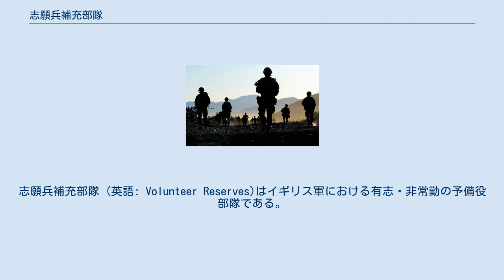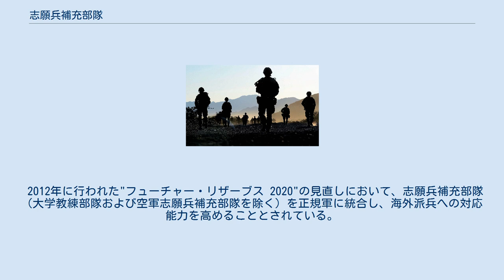志願兵補充部隊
志願兵補充部隊 (英語: Volunteer Reserves)はイギリス軍における有志・非常勤の予備役部隊である。
 正規予備役と異なり、志願兵補充部隊は召集に応じて即戦力となることを期待できる退役軍人を含んでいない。
 その代わり、志願兵補充部隊は日常的に正規軍と一緒に訓練や軍事作戦に参加する民間ボランティアで構成されている。
志願兵補充部隊は定められた任期の間、正規軍人と統合された「錬度の高い」兵士として、国内・海外問わず任務にあたる。
実際に、ほぼすべての主要な軍事作戦において国防義勇軍が正規軍たるイギリス陸軍とともに派遣されている。
 志願兵補充部隊に10年勤続すると、"V.R."のポスト・ノミナル・レターズの使用が許される。
 志願兵補充部隊は大学教練部隊を含んでいる。
大学教練部隊は義務兵役ではなく、むしろイギリスの大学生に学生連隊という形で軍務への関与と軍事訓練の機会を提供するものである。
 訓練中のイギリス海兵隊予備員(2013年) 志願兵補充部隊はイギリス四軍（陸軍、海軍、海兵隊、空軍）のそれぞれに対応して設けられており、各正規軍の一部として軍事作戦にあたる。
 2012年に行われた"フューチャー・リザーブス 2020"の見直しにおいて、志願兵補充部隊（大学教練部隊および空軍志願兵補充部隊を除く）を正規軍に統合し、海外派兵への対応能力を高めることとされている。